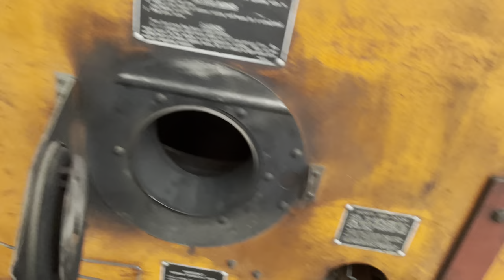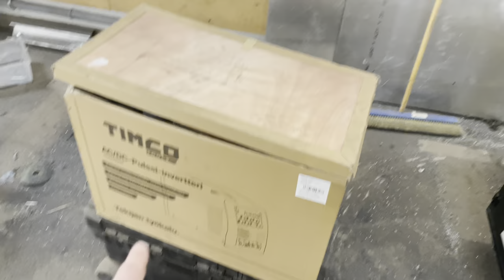Uusi verstas! Ja Timcon arvonta (arvonta päättynyt)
Arvonta päättynyt!!